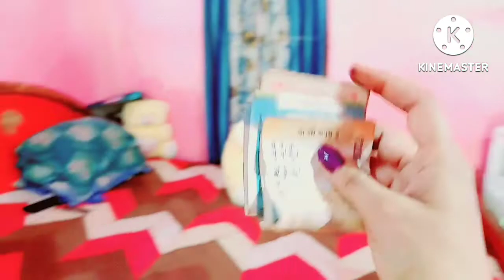हमारा रक्षाबंधन कैसा रहा।किस कारण ब्लॉग अपलोड नहीं कर पाए थे ।very very sorry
हमारा रक्षाबंधन कैसा रहा।किस कारण ब्लॉग अपलोड नहीं कर पाए थे ।very very sorry ‎@Nidhi Bk Blogs

Hello friends .🌏⚘️
                      Mera naam Nidhi Singh hai aur mere husband ka naam Bk(short name) hai.💕💕
     हमदोनों की 2016 में Love Marriage हुई ! मेरे पति शिक्षक हैं और मै housewife हूॅ!
मेरा youtube पर  Nidhi Bk Blogs नाम से चैनल है!
                                             मैं अपने चैनल पर blogging  करती हूॅ जिसमे मैं अपने life से जुड़ी सारी बातें आपलोगों के सामने रख रही हूं!🦚🦚
                           Blogging me mai aaplogo se apne pyar ki suruaat se marriage tak ki sari baten bhi share karungi. Jiske liye mujhe aaplogo ke support ki bahut jyada aavshyakta hogi.⚘️⚘️⚘️⚘️⚘️🌏
                                     Kyoki koi bhi love marriage couple dikkat se hi youtube join karti hai,aur ye sari baten mai aaplogo ko blog me bataungi.

ISLIYE PLEASE SUPPORT ME ⚘️.
                                                Mere blog ko dekh kar aap hume dher sara pyar dijiye.
                    So Thankyou doston 💞💞💞💞

Nidhi Bk Blogs